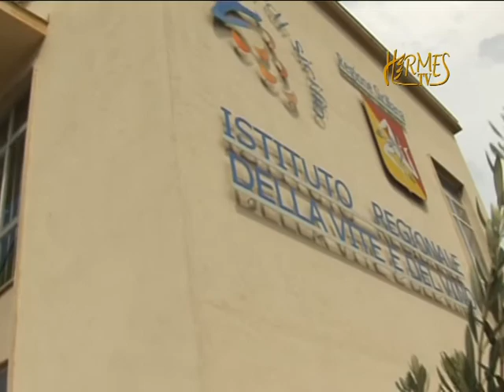MARSALA progetto olio 19 09 2012